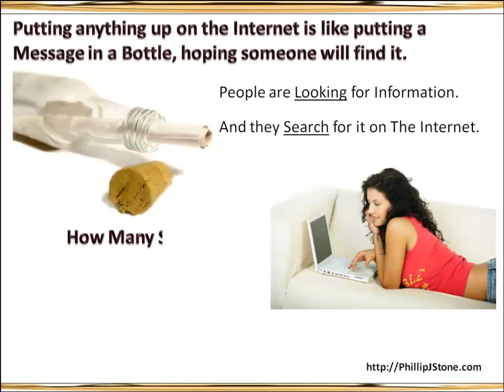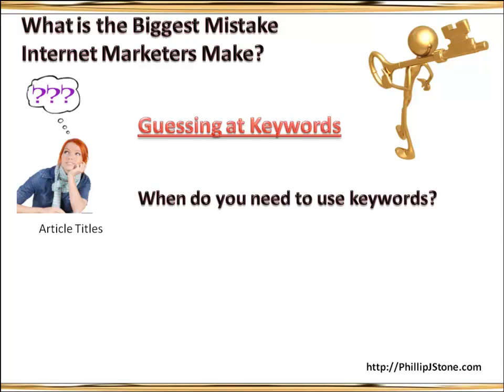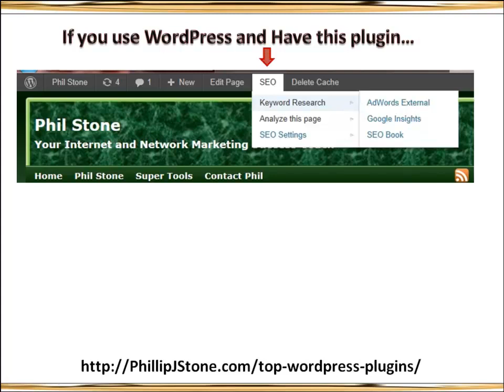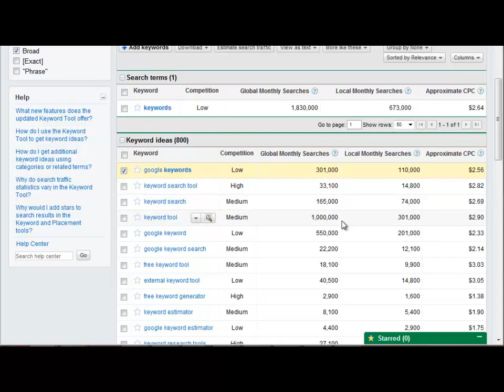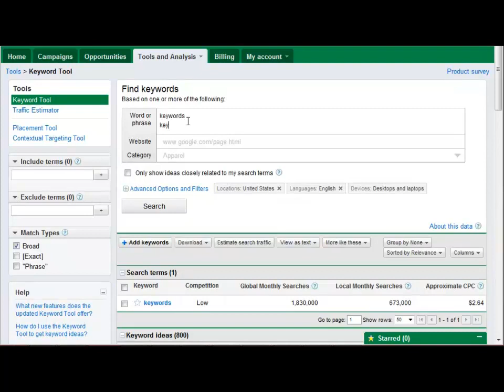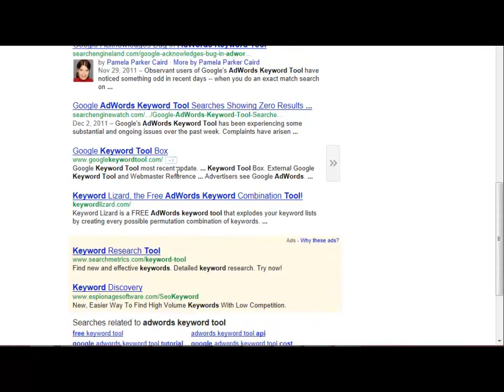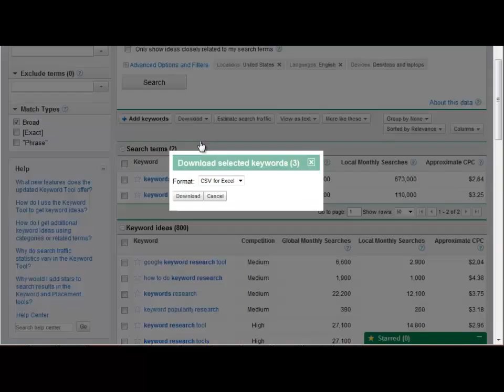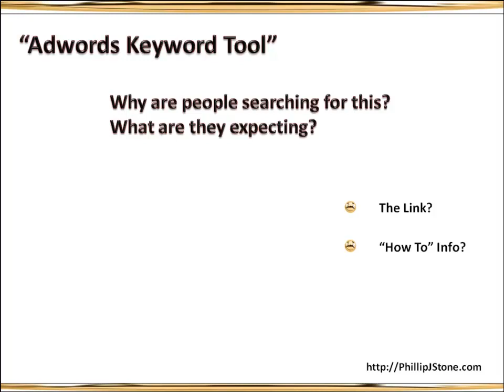Phil Stone Training- Keyword Research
Keyword Research is critical to online success. This video shows keyword research and the google external keyword tool and other keyword research tools.